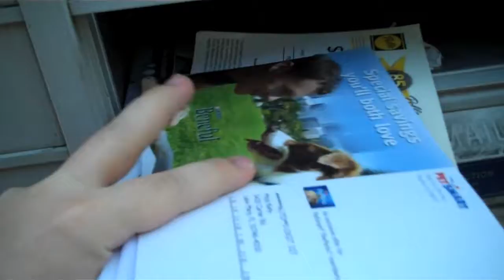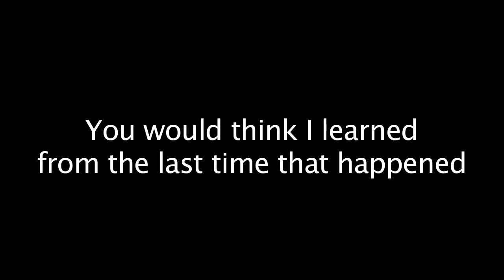E3 Dreams and More Fail (06/11/2010 - Day 27)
Today I just did things...yeah...things